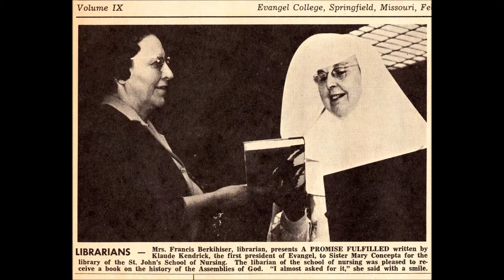Mimi Memorial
Memorial done for my great-grandmother, Mary Frances Berkihiser.